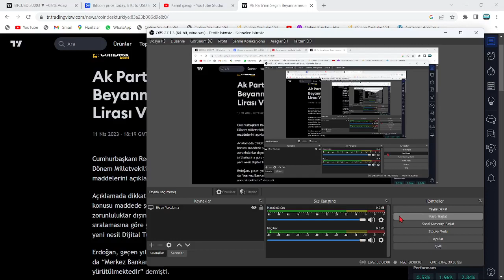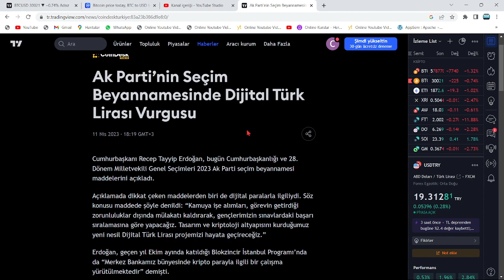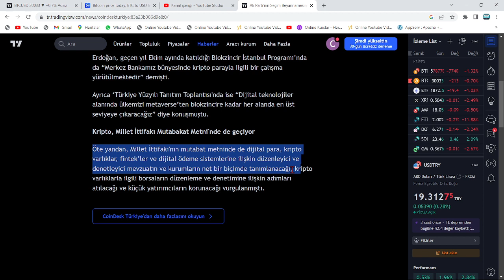TÜRKİYE, BU TARİHTE KENDİ ALTCOİN'İNİ ÇIKARIYOR!🚀FİYATI VE ARZI ŞİMDİDEN BELLİ OLDU!🔥KATLANACAK...!🚀